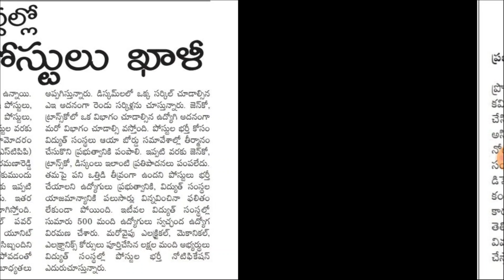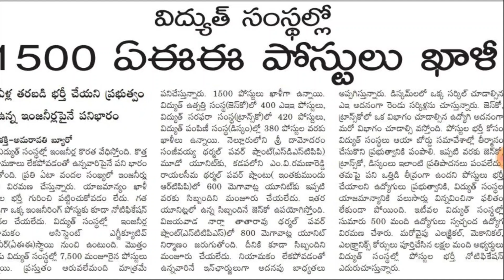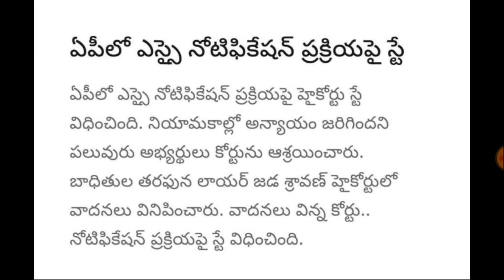💥AP విద్యుత్ శాఖలో 1500 ఖాళీలు | appsc 3200 ఉద్యోగాలకు పరీక్ష తేదీలు ఖరారు| Apslprb SI update | RK